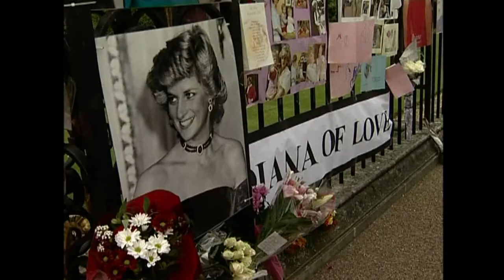Diana's former secretary awaits arrival of royal baby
AFP talks to Princess Diana's former private secretary Patrick Jephson about the life the new royal baby is likely to lead. Duration: 01:20